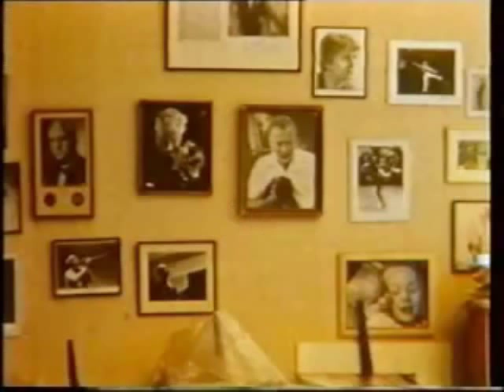MARLENE the last years